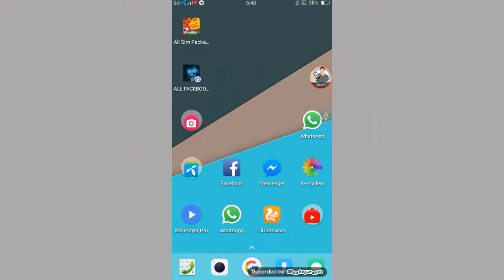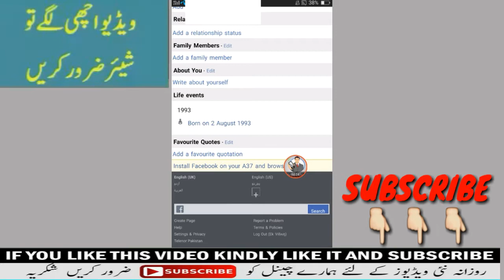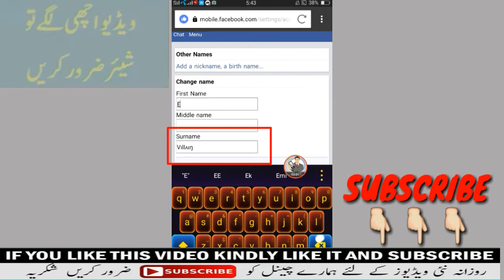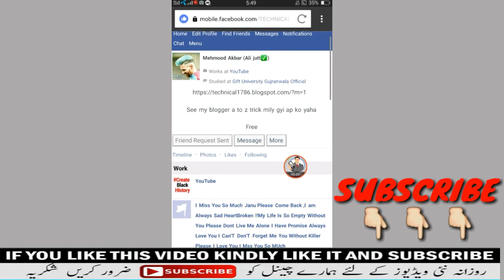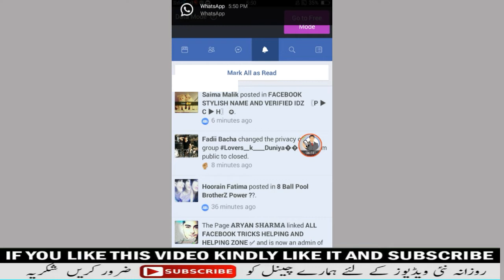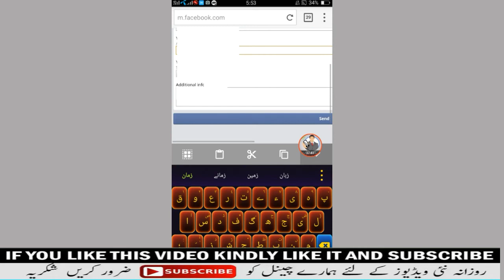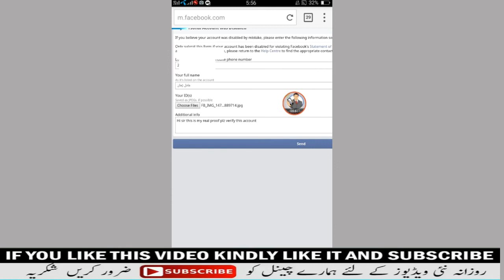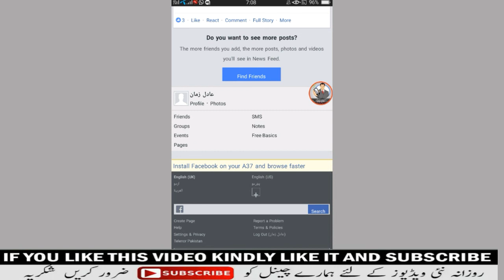How to Verify Fb Id With ID Crad Proof 100% working Urdu Hindi | how to verify facebook account 2018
how to verify facebook account 2018 How To Verify Fb Id With ID Crad how to verify facebook account blue tick How To Verify Fb Id With ID Crad [Proof] 100% working Urdu-Hindi,

Aaj is video mein main aapko se kahunga ke aap apni Facebook ID ko kaise verified kar sakte hain aur aap apna account kaise secure kar sakte hain ta k  Phir Kabhi aapka account block Na Ho.